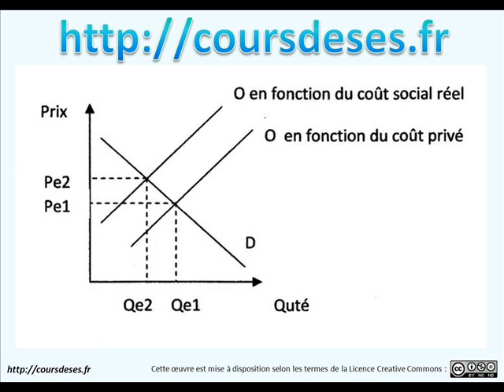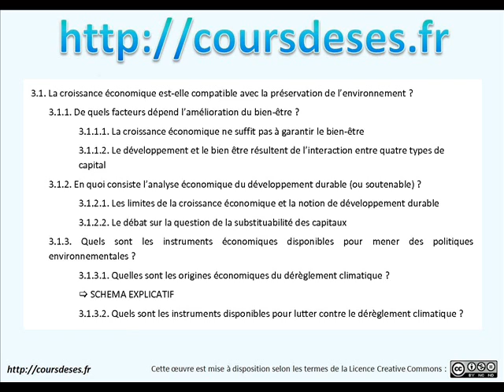Cours de SES - Chapitre 3.1- Croissance et environnement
Cours audio/vidéo du chapitre 3.1 de SES de terminale ES intitulé : "La croissance économique est-elle compatible avec la préservation de l'environnement" avec plan détaillé et graphique explicatif inclus.